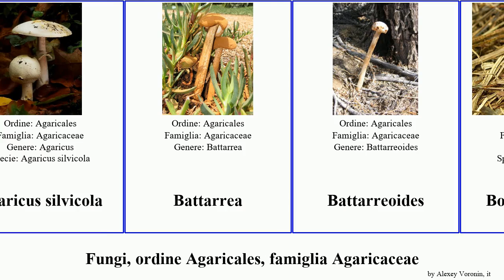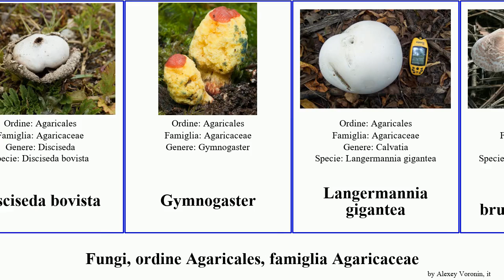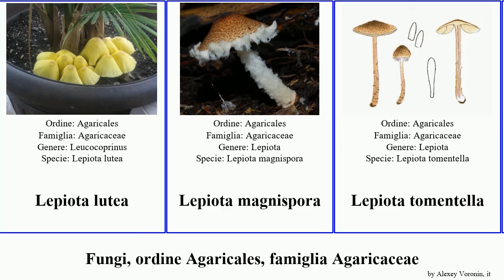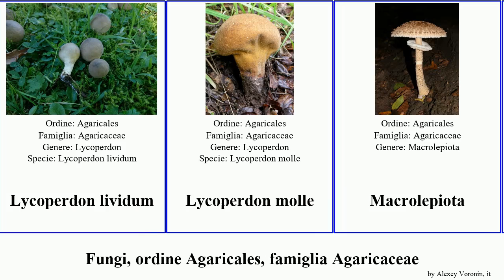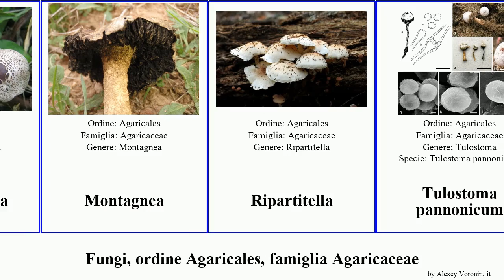Fungi, ordine Agaricales, famiglia Agaricaceae lepiota lycoperdon macrolepiota agaricus fungus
Fungi ordine Agaricales, famiglia Agaricaceae.
fungus of Order Agaricales Family Agaricaceae, language: it.

Agaricus cappellianus
Agaricus devoniensis
Agaricus pattersonae
Agaricus albertii
Agaricus essettei
Agaricus silvicola
Battarrea
Battarreoides
Bovista colorata
Bovista nigrescens
Bovistella utriformis
Calbovista
Calvatia booniana
Calvatia candida
Calvatia nipponica
Coniolepiota
Coprinellus domesticus
Cystodermella cinnabarina
Cystolepiota moelleri
Cystolepiota sistrata
Disciseda bovista
Gymnogaster
Langermannia gigantea
Lepiota brunneoincarnata
Lepiota castaneidisca
Lepiota clypeolaria
Lepiota cortinarius
Lepiota griseovirens
Lepiota ignivolvata
Lepiota oreadiformis
Lepiota spheniscispora
Lepiota subincarnata
Lepiota aspera
Lepiota boudieri
Lepiota castanea
Lepiota cristata
Lepiota erminea
Lepiota felina
Lepiota grangei
Lepiota lutea
Lepiota magnispora
Lepiota tomentella
Leucocoprinus brebissonii
Leucocoprinus fragilissimus
Lycoperdon
Lycoperdon echinatum
Lycoperdon excipuliforme
Lycoperdon frigidum
Lycoperdon mammiforme
Lycoperdon marginatum
Lycoperdon nigrescens
Lycoperdon pratense
Lycoperdon pulcherrimum
Lycoperdon subincarnatum
Lycoperdon lividum
Lycoperdon molle
Macrolepiota
Macrolepiota albuminosa
Macrolepiota clelandii
Macrolepiota detersa
Macrolepiota excoriata
Macrolepiota fuliginosa
Macrolepiota gracilenta
Macrolepiota mastoidea
Macrolepiota olivascens
Macrolepiota phaeodisca
Macrolepiota procera
Micropsalliota
Montagnea
Ripartitella
Tulostoma pannonicum
Vascellum